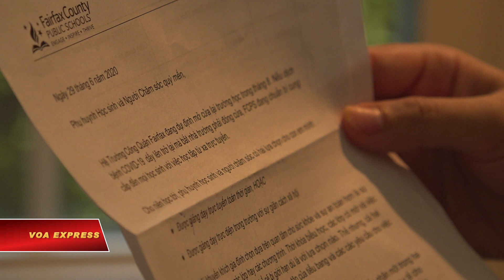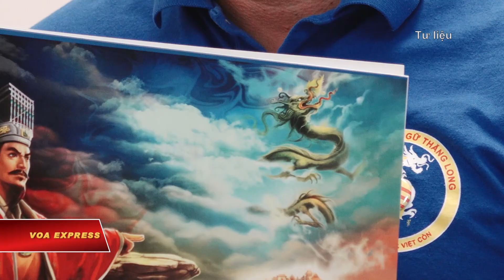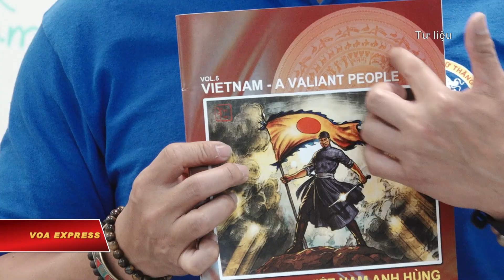Trường học Mỹ lấy ý kiến phụ huynh về việc mở cửa lại (VOA)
Tin tức Nếu không vào được VOA, xin các bạn hãy vào để vượt tường lửa. Trong những tuần gần đây, các học khu ở vùng thủ đô nước Mỹ đang tiến hành lấy ý kiến phụ huynh trong việc có cho con trẻ quay trở lại trường học trong mùa khai giảng tháng 8 này hay không.
Việc lấy ý kiến được thực hiện bằng nhiều hình thức từ gửi thư tới từng gia đình, khảo sát trên mạng, cho tới họp online với phụ huynh.
Là một phụ huynh có 2 con nhỏ đang theo học hệ thống trường công lập ở ngoại ô Washington DC, anh Hoàng Vi Kha cho rằng việc kết hợp giữa học online và tới trường 1 – 2 buổi mỗi tuần là phương án khả thi cho năm học tới đây.

Anh Hoàng Vi Kha, Fairfax, Virginia nói:

Nếu như nhà trường phối hợp với chính quyền của địa phương, thành phố của cả tiểu bang và liên bang đưa ra cái đề án làm sao có thể dung hoà vừa có thể đến lớp vừa có thể online thì sẽ không chỉ giúp cho việc sinh hoạt của các em mà của cả cha mẹ nữa, cũng đỡ bị căng thẳng về tinh thần hơn.

Từ tháng 3, khi dịch bệnh Covid có chiều hướng gia tăng, học sinh khu vực thủ đô Washington đã được nghỉ ở nhà để đảm bảo an toàn và tiến hành việc học online cho tới khi niên học kết thúc vào giữa tháng 6.
Nhiều trường học trong vùng đưa ra hai phương án để phụ huynh lựa chọn đăng ký cho con mình: một là trực tuyến toàn phần, hai là phối hợp cả trực tuyến lẫn trực tiếp mà qua đó học sinh sẽ đến lớp 1, 2 ngày mỗi tuần.
Tại trường dạy Việt ngữ Thăng Long ở ngoại ô Washington, thầy hiệu trưởng Hoàng Vi Kha cho biết kế hoạch của  trường là tiếp tục dạy-học online cho đến khi dịch bệnh hoàn toàn được kiểm soát.

Thầy Hoàng Vi Kha, Hiệu trưởng trường Việt ngữ Thăng Long chia sẻ thêm:

Cái giải pháp hiện tại là tháng 9 này có thể sẽ tiếp tục học online và cái mong muốn là sẽ điều chỉnh lại cách thức dạy học để sao cho thích hợp với điều kiện học online. Đồng thời chúng tôi sẽ hỗ trợ các bậc phụ huynh về kỹ thuật, đặc biệt là các thiết bị khoa học kỹ thuật như laptop chẳng hạn để có thể giúp các cháu dễ dàng tiếp tục học online được.
Trung tâm Kiểm soát và Ngăn ngừa Dịch bệnh Hoa Kỳ CDC đã đưa ra một số khuyến cáo cho các trường học khi mở cửa trở lại, bao gồm xét nghiệm COVID, chia học sinh ra thành từng nhóm nhỏ, cho các em ăn trưa trong lớp học thay vì ở căn-tin, giảm thiểu việc dùng chung học cụ, cho học sinh ngồi cách nhau 2 mét..vv..
Tổng thống Trump cho rằng các hướng dẫn CDC đưa ra tốn kém, không thực tế và doạ sẽ cắt ngân quỹ liên bang cho các trường công nào không mở cửa trở lại, dù số ca nhiễm COVID tại Mỹ còn đang gia tăng.